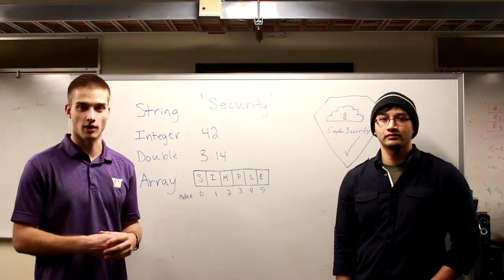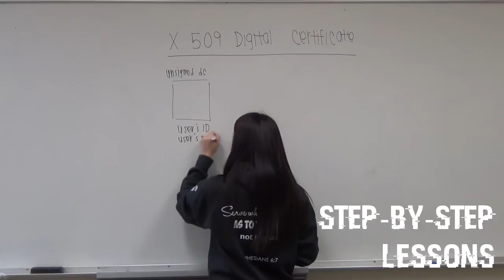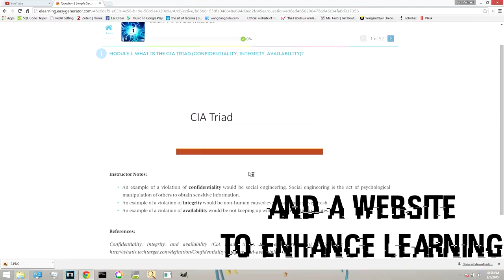Simple Security Trailer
Welcome to Simple Security CBT! This free course provides an online tutorial covering the basics of Cyber Security. Topics include information assurance, social engineering, vulnerability analysis, online-privacy, personal computer security, network security, web security, common cyber attacks and their defenses, digital forensics, and risk management. This course is designed to give those with minimal technical experience the information needed to protect their digital presence, and their digital assets.

The Simple Security teaser trailer.